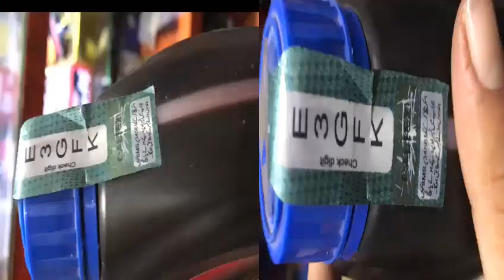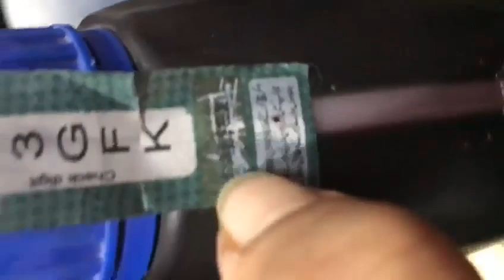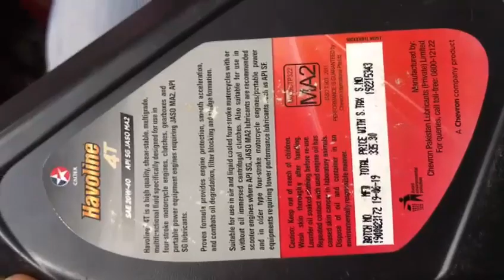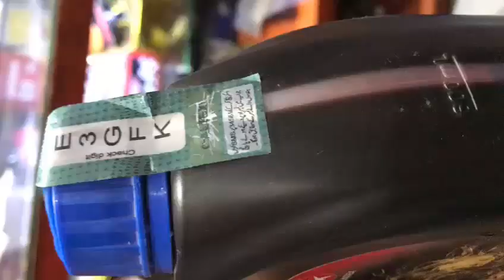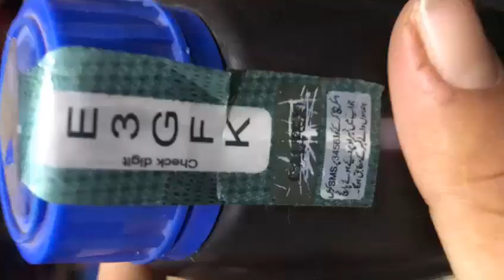real vs fack engine oil in pakistan /usman bhullar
engine oil above max level,

best engine flush before oil change,
real vs fack engin oil
real vs fack in pakistan oil
real vs fack ol in pakistan
real vs fack price